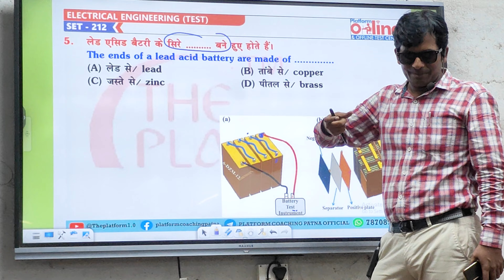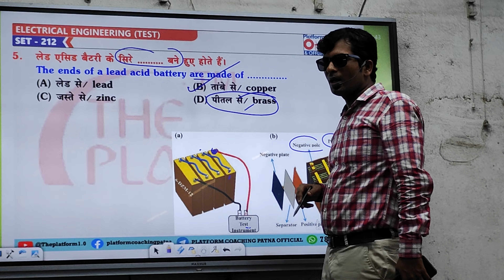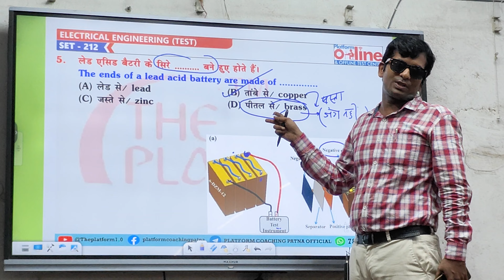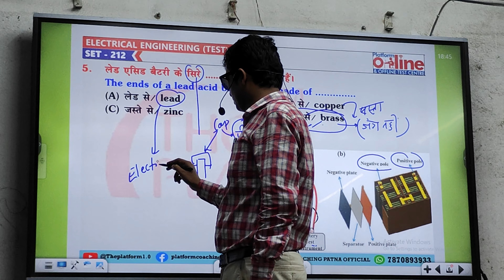electrician trade test by Ashish sir